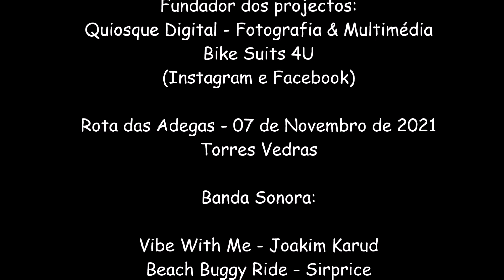Rota das Adegas - Torres Vedras (07.11.2021)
Percurso magnífico e carregado de trilhos incríveis para a prática de BTT na bonita terra de Torres Vedras.

35 Kms com cerca de 720 metros de acumulado. Requer alguma preparação.

Foi a minha segunda volta gravada com a Go Pro Hero 8 com recurso a um arnês e cheguei à conclusão que é mesmo necessário colocar a camera invertida para apanhar os melhores ângulos possíveis e não tanto o guiador e o percurso em si.

Não obstante, gostei dos resultados e de rever esta incrível experiência carregada de adrenalina e de novos desafios!

A próxima será ainda melhor!

E vocês como preferem gravar as vossas voltas? Camera no capacete ou ao peito?

Espero que gostem. Enjoy! :)